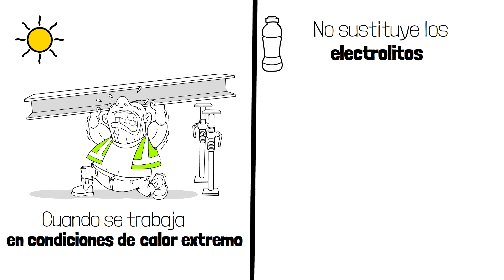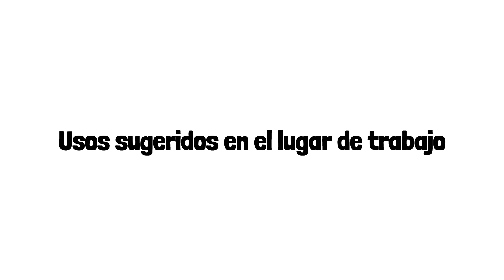JMAR Solutions Spanish version